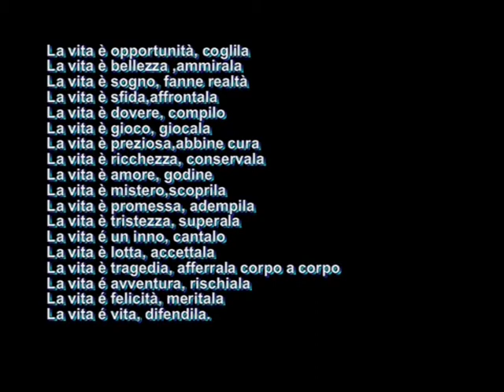Maria Rosaria Omaggio_Inno alla Vita di Madre Teresa di Calcutta.mpg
Maria Rosaria Omaggio dedica sempre questo speciale bis alla fine dei suoi Recitals.